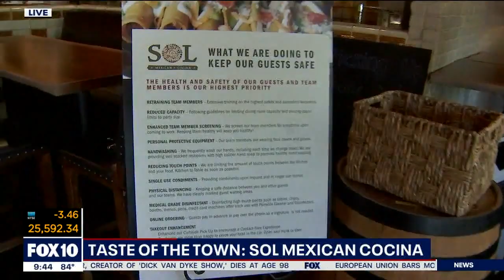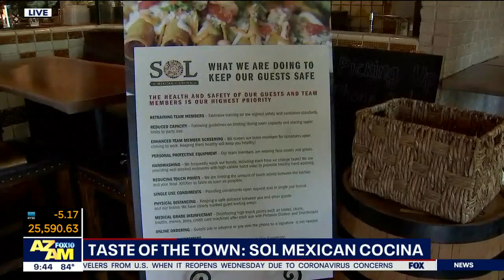SOL Cocina Scottsdale on FOX10 Arizona